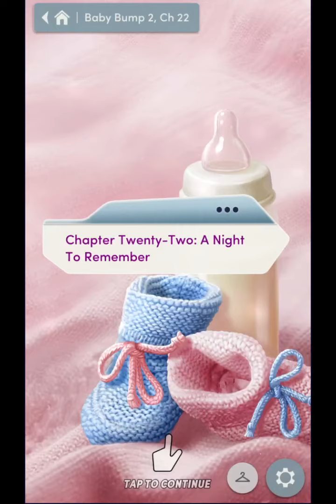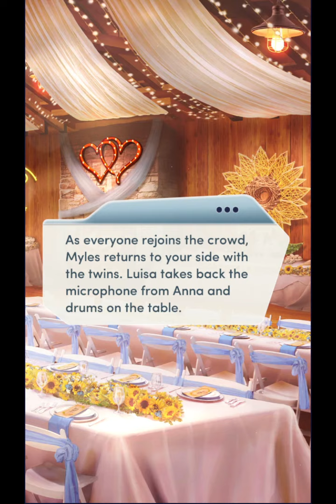Choices: Stories You Play - Baby Bump 2 Chapter 22 Diamonds Used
After your beautiful wedding, it's time to celebrate!

Baby Bump, Book 2 is the second book of the Baby Bump series. It succeeds its first book, Baby Bump, Book 1.